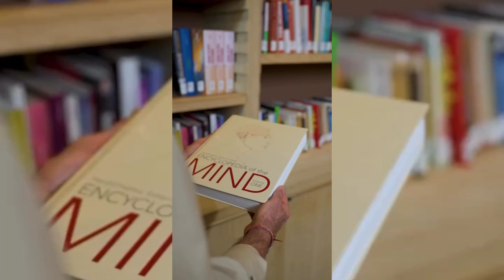Salman Khan's Fees for Bigg Boss 12cr. But Anil Kapoor fees? Bigg boss ott 3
bigg boss ott season 3 | Anil Kapoor bigg boss ott